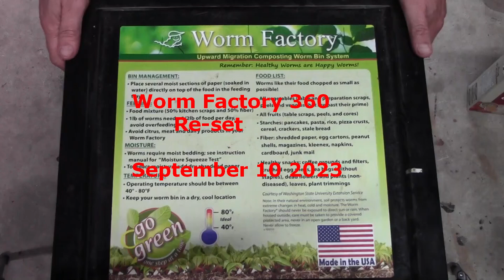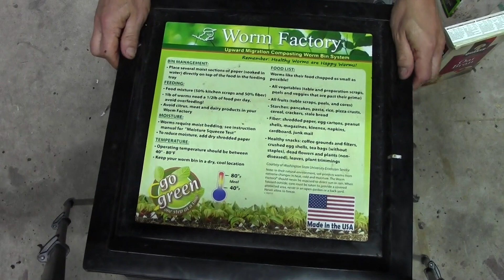Re-setting the worm factory 360 for the 3rd time.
I think I will try to control this system in a more controlled way.  Once a tray is ready to harvest I will insert another new tray.   This should make it easier for me in the long run.

Mikko